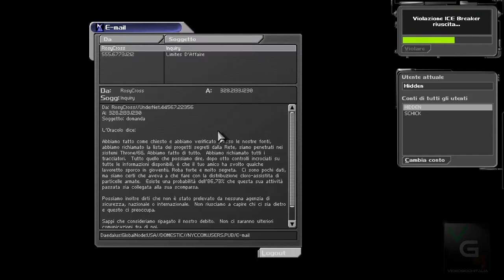Deus Ex - gameplay completo parte 14 storia in italiano ITA HD 720p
Deus Ex : il miglior gioco di ruolo mai uscito per computer è sbarcato completamente in italiano e rinnovato con tecniche grafiche innovative ( una mod che aggiunge effetti directx 10 e un pacco di textures di migliore risoluzione ) su VideoGiochItalia.

Attraverso una lunga serie di gameplay, cercherò di ricostruire la storia di questo spettacolare GdR del 2000, un capolavoro senza pari.

Buona visione!
Kane112esimo

W JC Denton! Deus ex walkthrough gameplay completo in italiano ita hd 720p parte 14